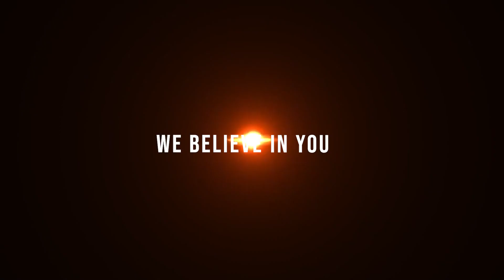Virtual Performance- The King's School Pontefract Stage Band- Don't Stop Believin'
Members of The King's School Stage Band in Pontefract, amid Corona virus, present a virtual performance of Don't Stop Believin' (originally sang by Journey).